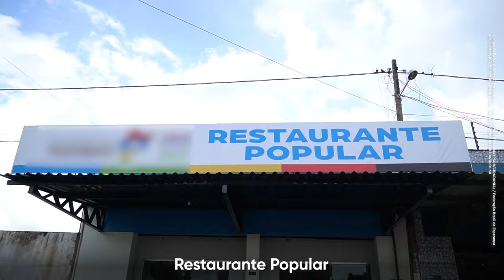Flávio Dino Senador 400 - Obras em Bacabal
Na nossa gestão fizemos obras em todas as cidades do Maranhão e em Bacabal avançamos em diversas áreas com estradas, Hospital Regional, Iema, Parque Ambiental, Shopping da Criança e mais!

No Senado vamos continuar trazendo avanços com trabalho e coragem.